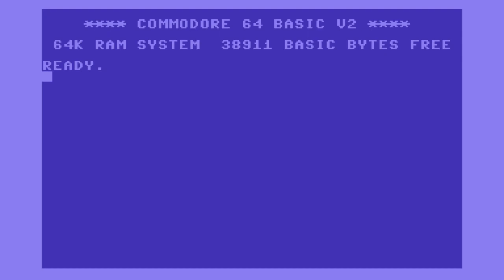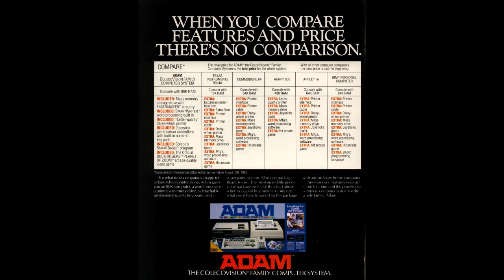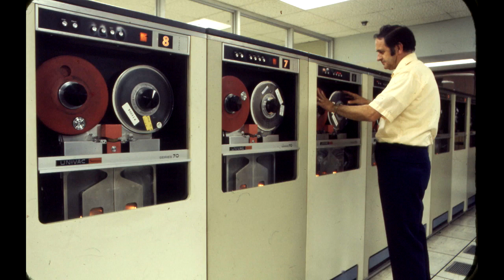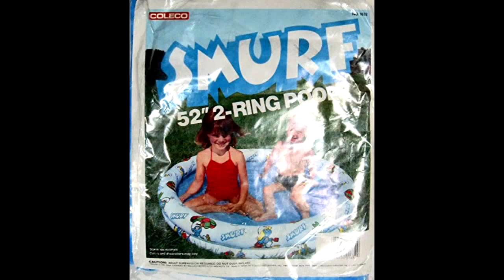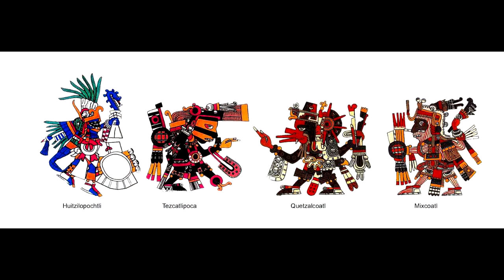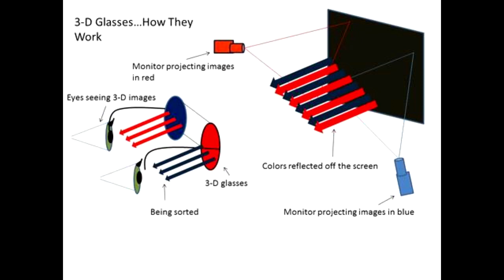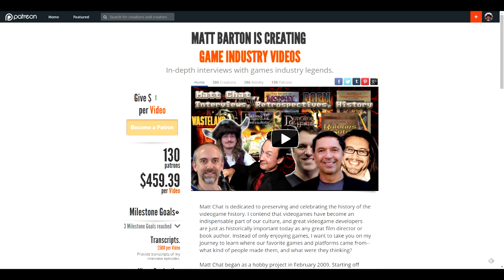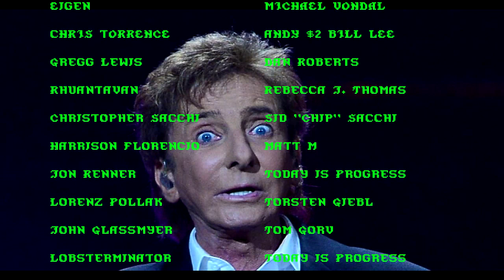Matt Chat 372: Maj. Wesely on Coleco Adam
Buy Thimbleweed Park and Planescape: Torment Enhanced from  GOG, support Matt Chat for free!